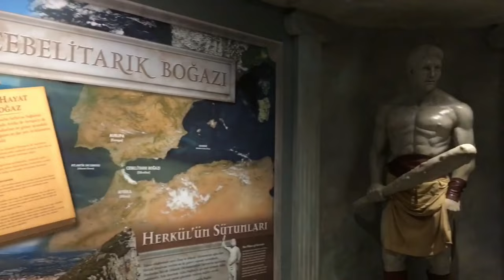أكواريوم إسطنبول زيارة أكبر حوض سمك Aquarium istanbul و أفضل مكان ترفيهي Arizon aquarium aquarius#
Istanbul Aquarium ، الذي تم افتتاحه في يونيو 2011 ، داخل مركز Aqua Florya للتسوق وهو واحد من أكبر أحواض السمك المواضيعية في العالم.

اسطنبول أكواريوم هي موطن لـ 17000 مخلوق بحري مع طريق السفر ، والتطريز ، والغابات المطيرة والتكنولوجيا المتطورة. يتكون الحوض من سبعة عشر موضوعًا مختلفًا تتراوح من البحر الأسود إلى المحيط الهادئ وواحدة من الغابات المطيرة التي تحتوي على أنواع الأسماك من جميع أنحاء العالم.

الوصول من منطقة تقسيم إلى أكواريوم إسطنبول يكون بعدة طرق، ومنها ركوب الحافلة رقم 73F من المنطقة إلى أمام الحديقة، ركوب المترو من المحطة تقسيم إلى المحطة أكسراي، وبعد ذلك ركوب الحافلة رقم BN2 أو BN1، ركوب المترو من منطقة تقسيم إلى منطقة شيلشي، وبعدها ركوب المترو باص من محطة مجيديه كوي إلى محطة فلوريا.أو  أخد الباص رقم BN1 من إمينونو جنب الميدان  سيصل بكم جنب الأكواريوم
إذا أعجبكم الفديو لاتنسوا الظغط على زر الإشتراك و تفعيل الجرس ليصلكم كل ما هو جديد و حصري في القناة بإمكانكم متابعتي على
الفيسبوك